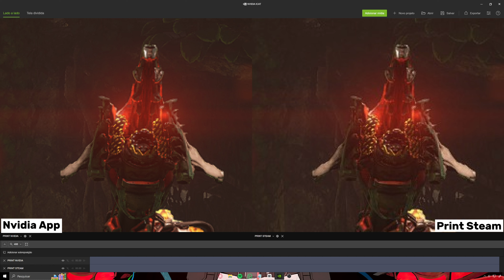Compare Imagens e Vídeo com o NVIDIA ICAT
🟣VÍDEOS▬▬▬▬▬▬▬▬▬▬▬▬▬▬▬▬▬▬▬▬▬▬▬▬

🟣Meu Setup🟣

WC VISION PCYES
B550 STEEL LEGEND

🟣Setup da Patroa🟣